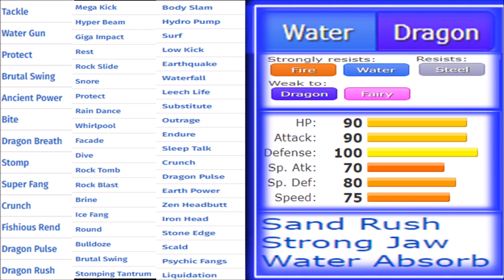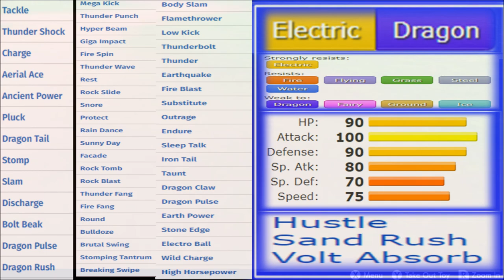DRACOVISH VS DRACOZOLT | WHO WAS REALLY BETTER | Featuring AutoMatthic - EXTINCT ONLY TO RISE ABOVE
AutoMatthic channel

Short info Dracozolt from Smogon OU
Dracozolt acts as a physical attacker for Dragon teams that can deal heavy damage to slower Pokemon. Bolt Beak is Dracozolt's strongest STAB attack, thanks to the fact that it doubles in power when Dracozolt moves first, allowing it to easily break any slower Pokemon that is not immune to Electric-type attacks such as Hatterene. Outrage is its strongest Dragon-type STAB attack; however, it gets locked into it, allowing Fairy- and Steel-type Pokemon to take advantage of Dracozolt. It also has the option of running Dragon Claw; even though it is weaker, Dragon Claw allows it to switch between attacks. Earthquake allows Dracozolt to hit Steel- and Rock-type Pokemon for super effective damage. Fire Fang can be used to hit Pokemon such as Ferrothorn. Hustle also increases its damage output, allowing it to hit Pokemon such as Hatterene for more damage; however, it decreases its accuracy.

All of Dracozolt's teammates appreciate its ability to act as a strong wallbreaker, provide itself as a Flying-resistant teammate, and break past Flying- and Water-types with Bolt Beak. Dracovish, in particular, appreciates its ability to pick off Water-type Pokemon, allowing it to more readily spam Fishious Rend. Dracozolt appreciates Duraludon's ability to act as a secondary Flying-resistant Pokemon and set Stealth Rock, allowing it to be a more effective wallbreaker. Choice Specs Dragapult and Hydreigon form a strong offensive core with it, able to practically muscle through every Pokemon in the metagame. It also appreciates Hydreigon and Noivern's ability to switch into Ground-type attacks for it. Kommo-o appreciates its ability to take care of Pokemon such as Toxapex for it, while Kommo-o can break past Pokemon like Hippowdon for Dracozolt, in return.

Short info in Dracovish from Smogon OU
Choice Band Dracovish's Fishious Rend is one of the hardest-hitting moves in the game, since it doubles in power when hits first or on a switch, making Dracovish very difficult to reliably switch into even with Water-resistant Pokemon like Toxapex and Ferrothorn. Crunch 2HKOes Jellicent and destroys Dragapult, Psychic Fangs is the strongest Dracovish's move against Toxapex, and Outrage 2HKOes the two most popular Water-immune Pokemon—Seismitoad and Gastrodon. However, all of Dracovish's moves are extremely easy to exploit with common presences like Clefable, Corviknight, Gastrodon, and Terrakion; in addition, Dracovish is rather weak outside of Fishious Rend. Choice Band, Strong Jaw, and an Adamant nature all maximize Dracovish's wallbreaking potential, letting it 2HKO Toxapex and physically defensive Ferrothorn after one layer of Spikes.

Pokemon such as Clefable, Ferrothorn, and Kyurem that can take advantage Water-immune Pokemon are very appreciated by Dracovish. Pivot support from the likes of Corviknight, Teleport Clefable, and Dragapult enables Dracovish to maintain momentum and exert as much offensive pressure as possible. Fast teammates such as Dragapult and Zeraora can make up for Dracovish's lack of Speed, while Sticky Web support from Ribombee on hyper offensive teams, alternatively, slows down the foes for Dracovish.